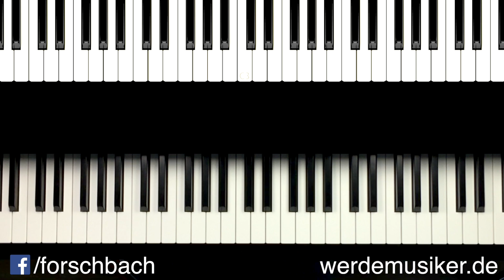See You Again – Wiz Khalifa (Feat. Charlie Puth) - Piano Tutorial - deutsch - Teil 5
Weiter geht's mit dem fünften Teil, dieser Videoserie. Viel Spaß beim Klavier lernen. :-)

Über ein Feedback direkt hier unter dem Video würde ich mich freuen. :)

Viele Grüße
Thomas
P.S. Hast du außerdem Lust Gitarre zu lernen? Dann schau dir mal den Blog und den Channel von Hannes an: